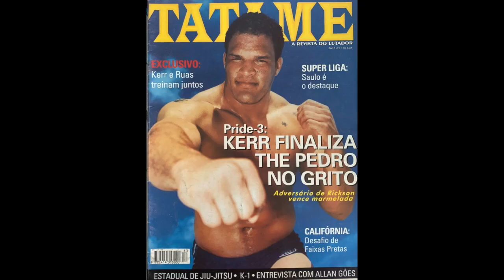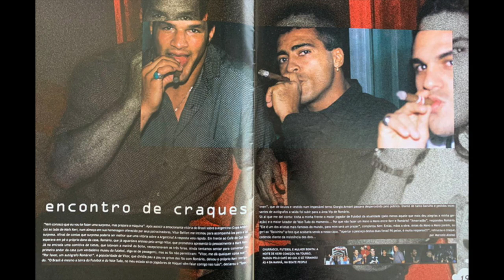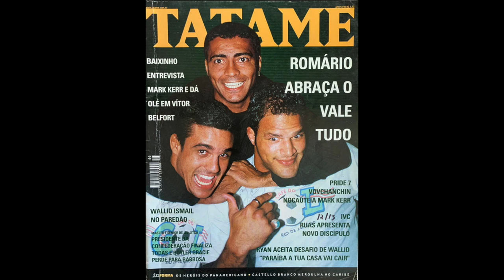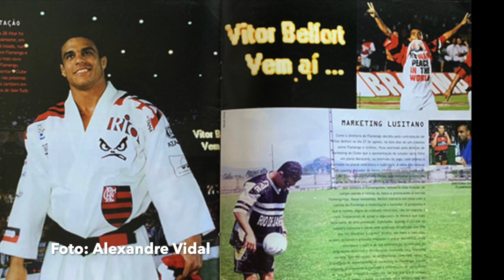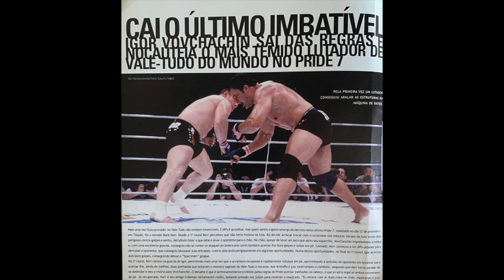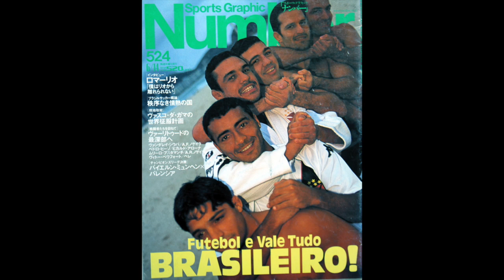O DIA EM QUE ROMÁRIO TIETOU KERR E LEVOU BELFORT PARA O FLAMENGO